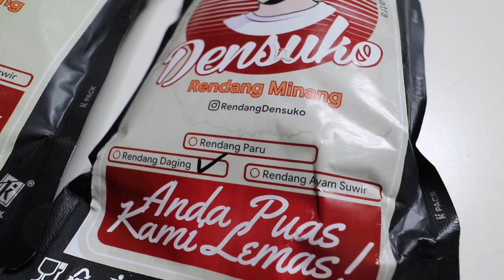RENDANG PEMAIN BASKET TERSOMBONG...!! DENSUKO BY DENNY SUMARGO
Di Video ini gw bakal review salah satu makanan artis yg baru launching belakangan ini, nahh ini adalah Rendang Densuko punya nya Denny Sumargo!! disini gw review 2 menu rendangnya ada Rendang Daging dan Rendang Ayam Suwir... Mau tau gmn reviewnya??